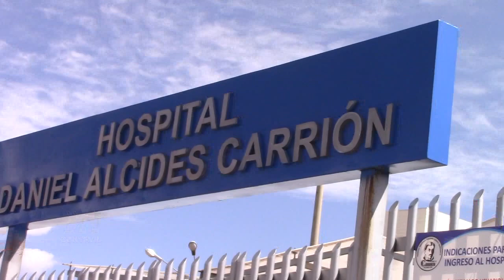QUEJAS POR ATENCIÓN EN HOSPITAL CARRIÓN MIENTRAS SE REALIZA INSPECCIÓN DE CONTRALORÍA